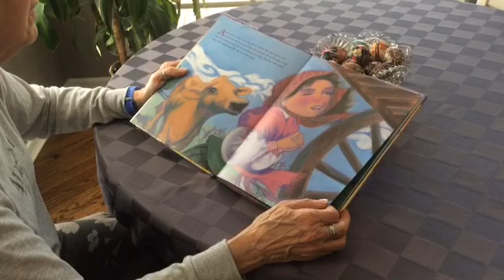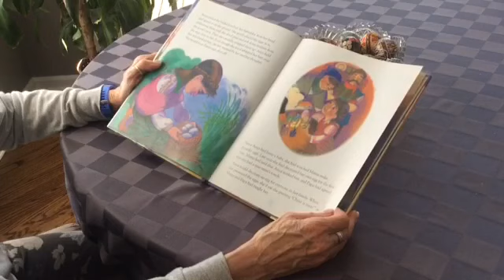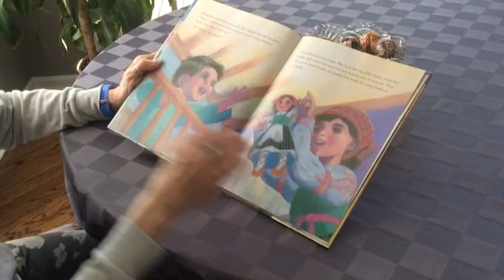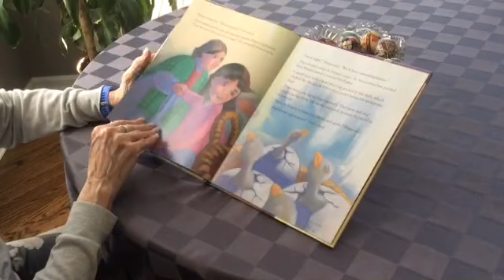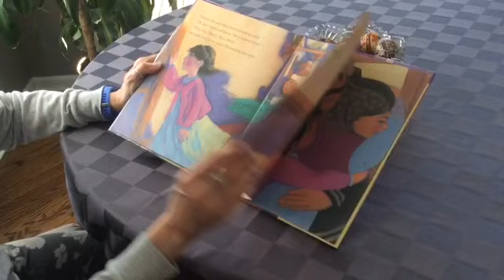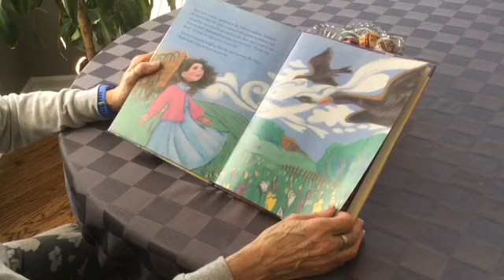Children's Messge Palm Sunday - Easter Eggs for Anya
Mary Shumeyko reading us the Children's Message for Palm Sunday.
Easter Eggs for Anya.